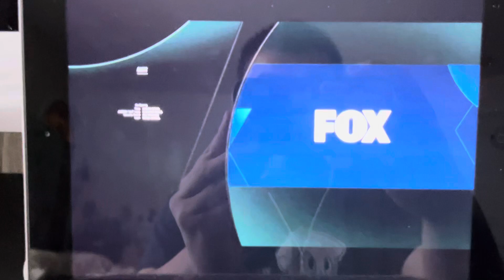Alert: Missing Persons Unit 2x07 Promo - (FOX Split Screen Credits)